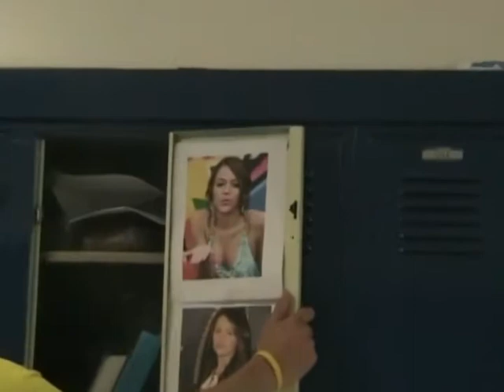Final Music Video for TV Pro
I made this in my TV PRO class at Webster Thomas. Includes Remind Me, Everytime We Touch, Piano Man, and All The Above (less than 30 seconds each song)